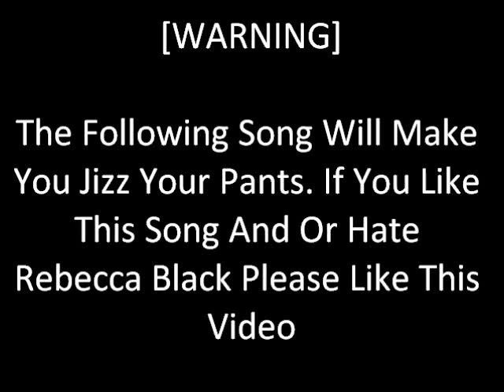LMFAO- Party Rock Anthem (AudioBot Remix)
DONT OWN! I know This Song Isnt LowKey, But a Few People Have Inboxed Me To Post it for them(: If YOU want Anymore Songs.